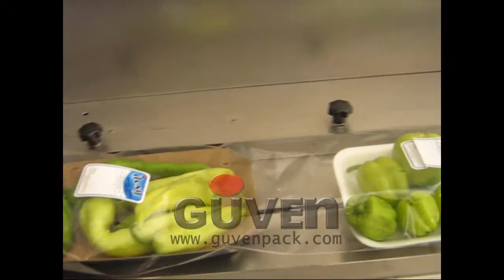GM 100FS - Fresh Pepper Packaging Machine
GM 100FS - Fresh Pepper Packaging Machine, Fresh Pepper HFFS Flowpack Packaging Machine